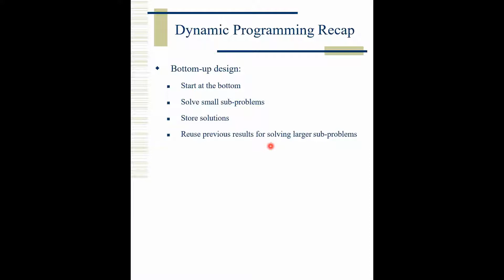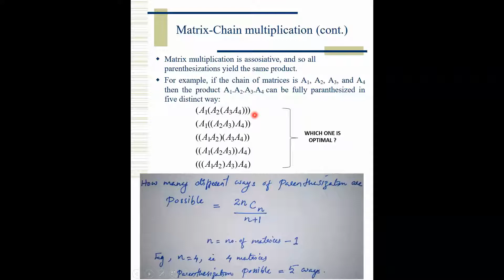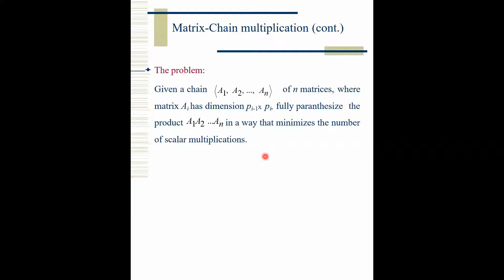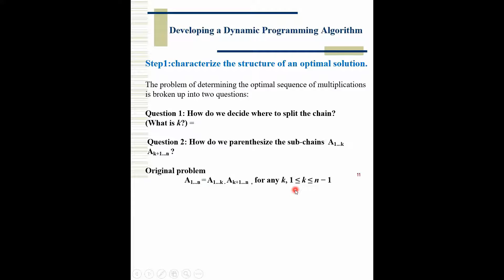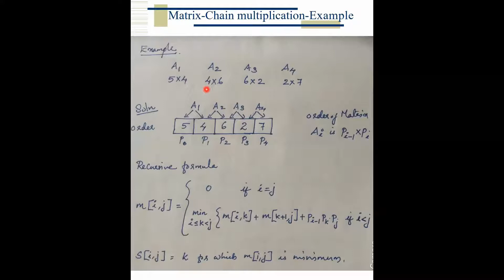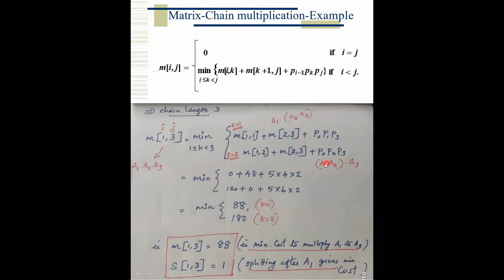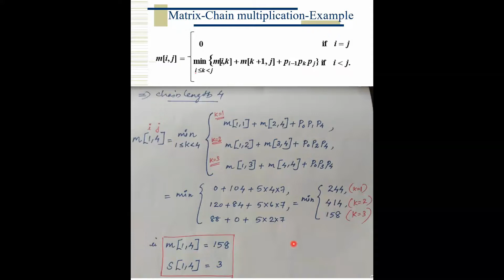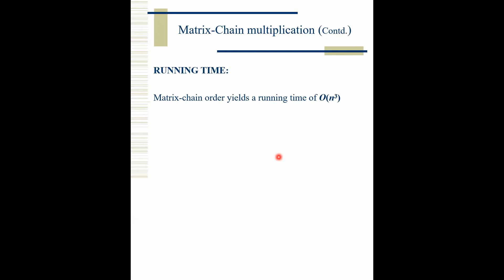Optimal Matrix chain multiplication problem using dynamic programming | DAA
Welcome to Center4CS
Video explains
-Optimal Matrix chain multiplication problem using dynamic programming
-Or it's called optimal parenthasization
- example and complexity